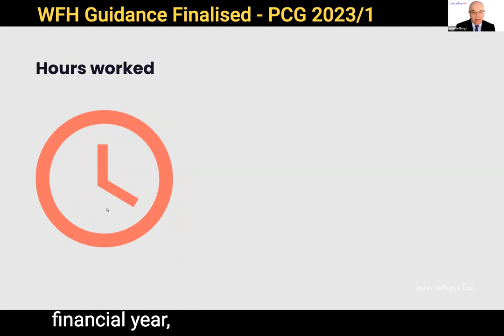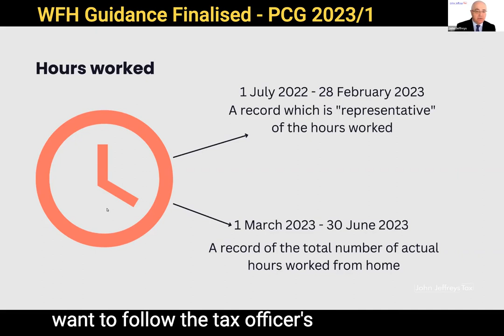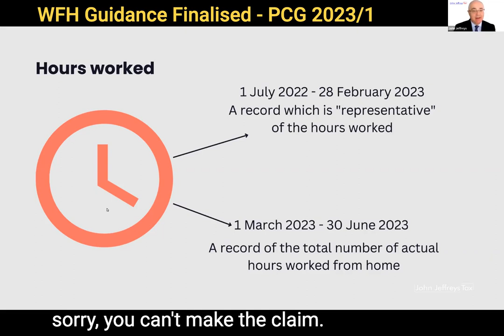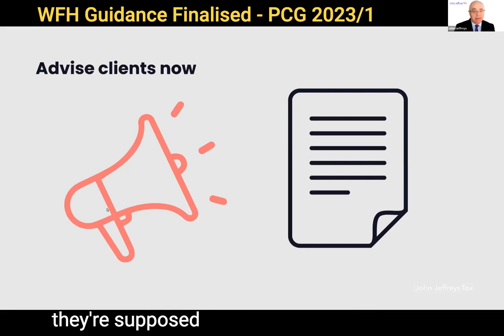Working from Home Deductions - PCG 2023/1 Finalised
Advise your clients now! ⚠️ From 1 March 2023,  taxpayers must keep records of actual hours worked from home. Estimated hours are not acceptable.

John Jeffreys breaks this down for us in this latest Tax Nugget.